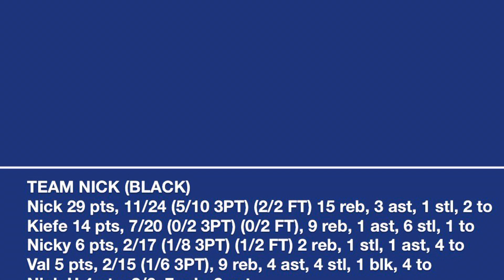028-Hali Wrek League- Sunday Night Live; The Clock Struck F@ked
(Shot March 28/21)

Team captains Nick & Brandon in the game two matchup.

TEAM NICK (BLACK)
Kiefe
Val
Nicky
Nick
Nick H
Chris

TEAM BRANDON (WHITE)
Biz
Nate
Big Shaun
Brandon
Primal
Lil Shaun
Cree